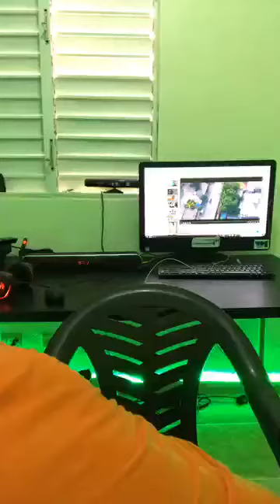HOW TO EARN MONEY FROM INTERNET APRIL 2020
MARKENS MONEY MAKER , this channel is there to show you all real way to earn online money , MONEY AND PROOF IN INTERNET